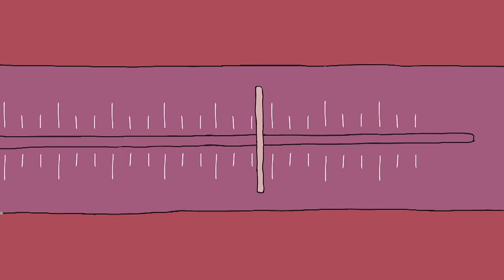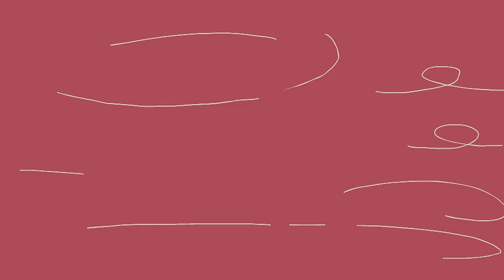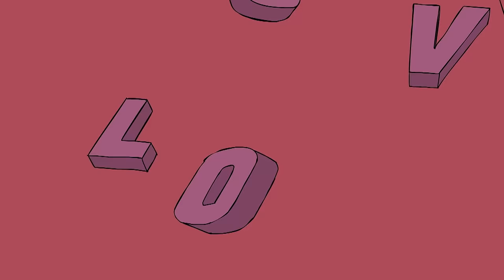The Wombats - Your Body Is A Weapon (Official Video)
Official Video for "Your Body Is A Weapon" by The Wombats